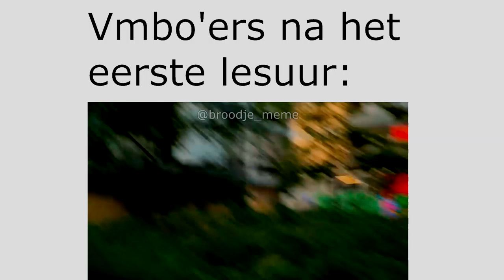Vmbo'ers samengevat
SHAGGGIEEE